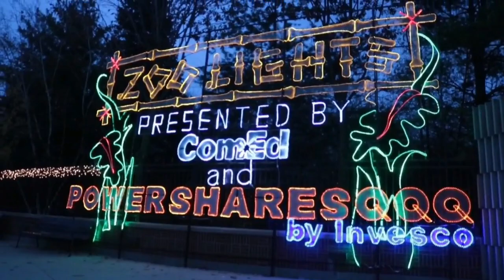ACABOU NATAL! MAS VEM VER QUE LINDO CHICAGO FICOU! - FIM DE ANO NOS EUA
CHOREI LITROS QUE ACABOU O NATAL!
Meu Natal foi muito bom e espero que o de vocês também!! Mas enquanto Natal 2017 não chega. Vem conhecer Chicago no fim de ano! Neve e Luzes de Natal pra todo lado!! Cheio de Festivais e atividades pro pessoal curtir bastante a época mágica que é o Natal e o NYE!

❤️ ME SIGAM ❤️